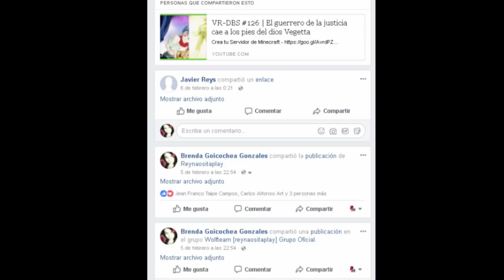VRDBS CAP 127 "El Sacrificio del mejor guerrero"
Ip de Mi Servidor de Minecraft (BearCraft)
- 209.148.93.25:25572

Agregame a WolfTeam como ReinaOsitaHz
Agregame a Steam y Paladins como ReynaOsitaHs

Preguntas mas Populares
-Como te llamas?
Brenda Goicochea Gonzales.
-Tienes Skype?
si tengo y lo uso para comunicarme con mi familia y amigos, de momento prefiero mantenerlo asi.
-Podemos Jugar?
Claro Agregame al juego y mandame mensaje cuando me veas conectada.
Soy del Año 1994, Setiembre dia 21 usa una calculadora para Calcularlo...